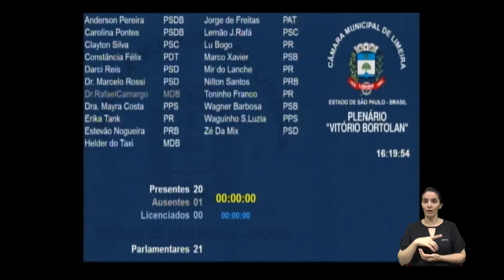Sessão Ordinária │ 07.02.2019 (Continuação da sessão iniciada em 04/02/2019)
Confira a Sessão Ordinária ocorrida no dia 07/02/2019 (Continuação da sessão iniciada em 04/02/2019)